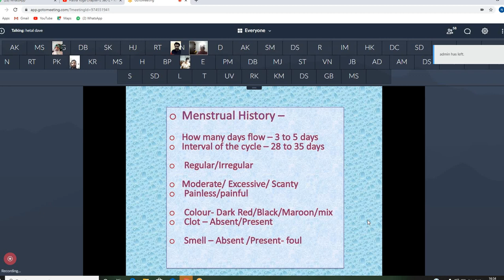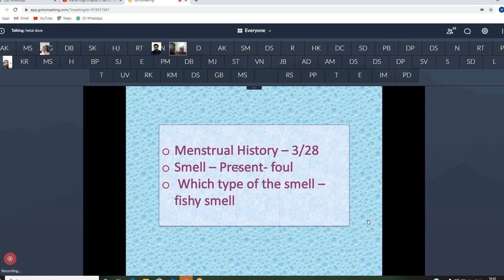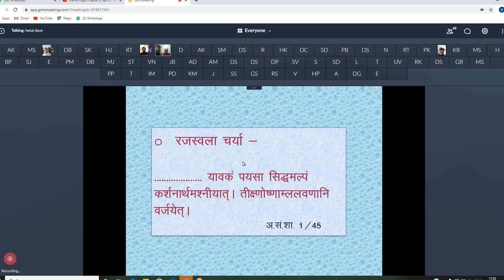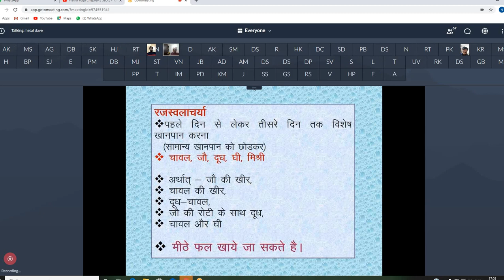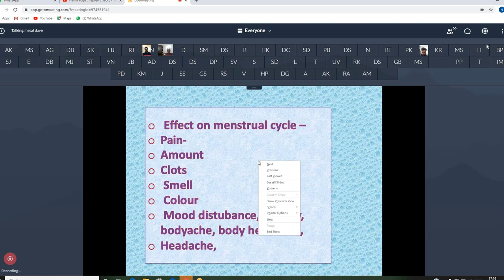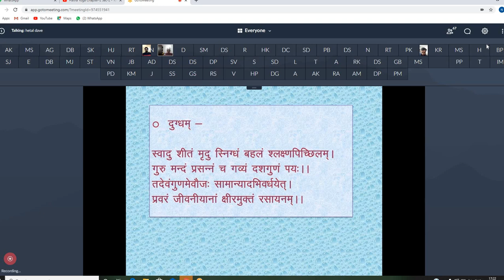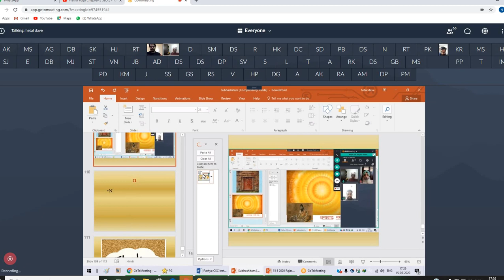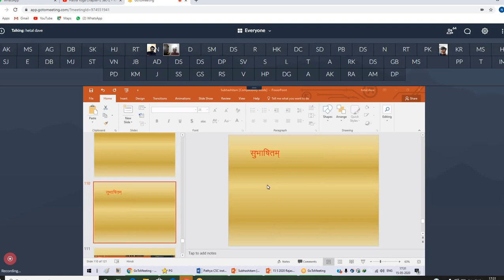Clinical importance of Rajaswala Charya By Dr. Hetal H. Dave P.G.Dept of Prasuti tantra and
Clinical  importance of  Rajaswala Charya By Dr. Hetal H. Dave P.G.Dept of Prasuti tantra and and Stri roga, National Institute of Ayurveda, Jaipur